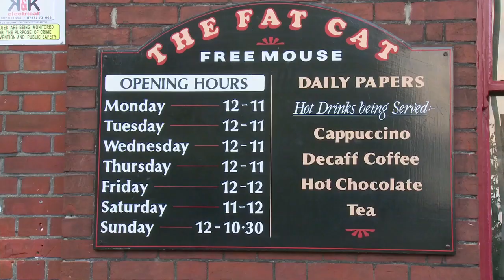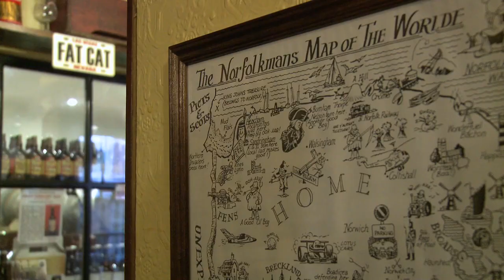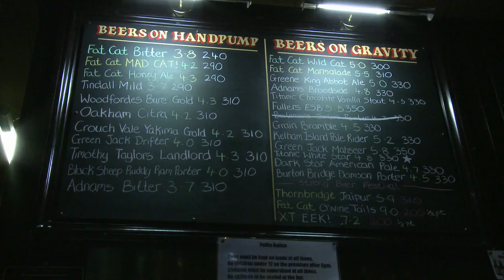Probably the Best Pub in the World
A lively portrait of Norwich's infamous, and world-famous, FAT CAT pub! Made by UEA students as part of a film workshop run by Postcode Films.

Video supplied by Postcode Films